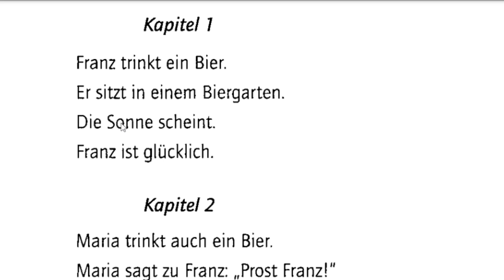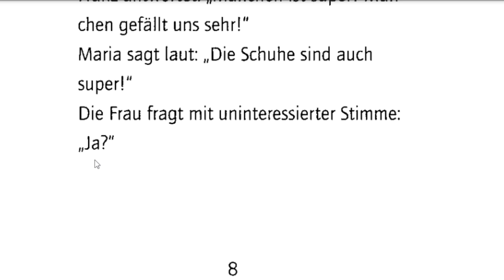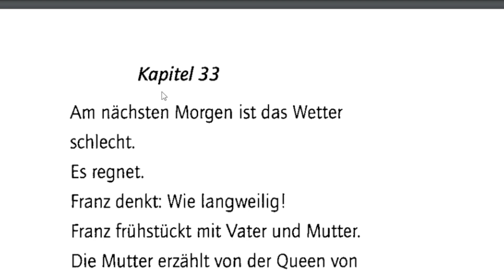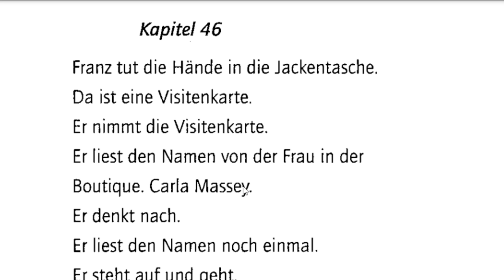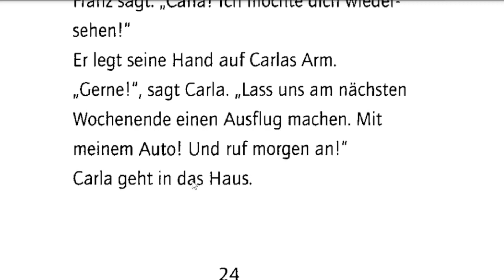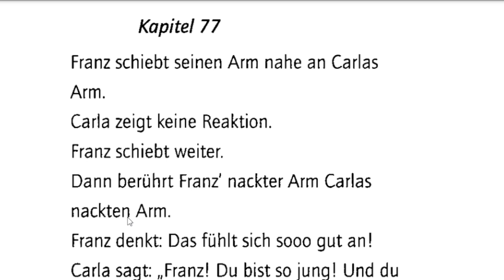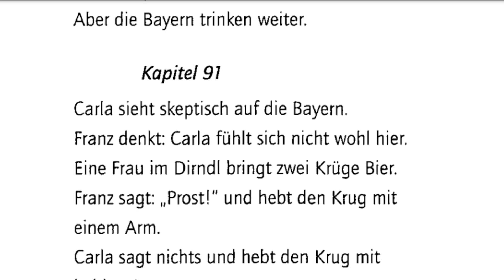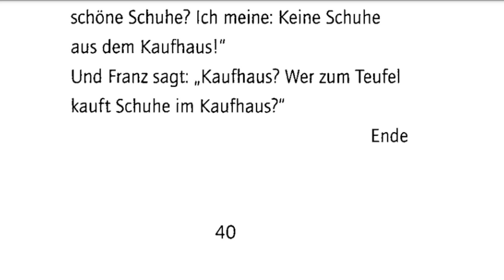Hörbuch auf Deutsch A1 "Franz"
Echte Lektüre auf der Niveaustufe A1!
Kurze, einfache Sätze lassen vor dem inneren Auge des Lesers einen Film erstehen – Menschen, die mit ihren Gefühlen, ihren Hoffnungen, ihren Träumen und Begehrlichkeiten aufeinander treffen und ihr gegenseitiges Schicksal beeinflussen.

Deutsch lernen im Schlaf & Hören Sie Deutsch - Niveau - A1 - Krimis auf Deutsch - Easy German Audio Stories Hörbuch für niveau A1 Audiobook level A1

Learn German with Stories - Stories to expand your vocabulary
Hörbuch für niveau A1 Audiobook level A1